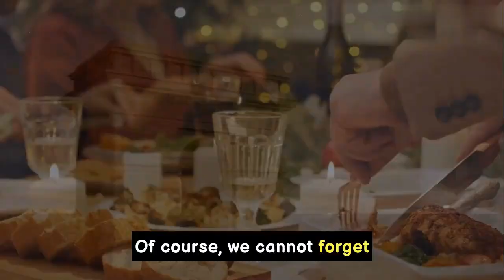Discover Paris: A Journey Through the City of Love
Embark on an enchanting journey through the streets of Paris, where every corner exudes romance, art, and history. In this captivating travel video, experience the vibrant atmosphere of the Latin Quarter, indulge in authentic French cuisine, and marvel at iconic landmarks like Notre Dame Cathedral and the Louvre Museum. Join us as we explore the magic of the City of Love and discover why Paris is truly a destination like no other.